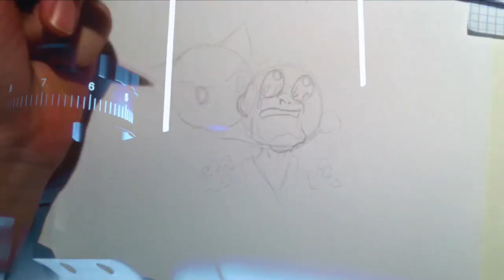Concurso Hitman 2016 y Hitman Blood Money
Las reglas del concurso son las siguientes:
1- Hay que enviar un dibujo relacionado con el canal (Quetzales, ovejas eléctricas, gatos asesinos, lo que os apetezca) o con Hitman.
2- La fecha límite de entrega es el 22 de febrero.
3- Se premiará la técnica pero también la originalidad.
4- Sólo hay un ganador pero haré un vídeo enseñando y comentando algunos dibujos.
5- Enviad el dibujo por cualquiera de estos medios:
Twitter (Llegan en peor calidad): @slifante
Tardará en aparecer (he de moderar el comentario) pero lo leeré. Muchas gracias.

Quetzal